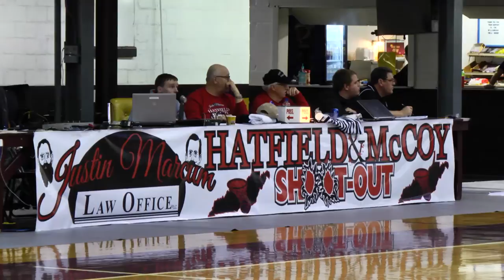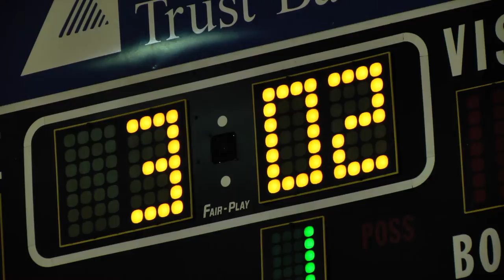Hatfield and McCoy Shootout